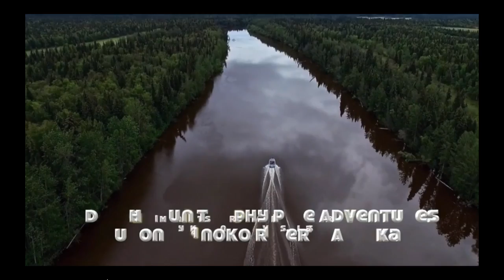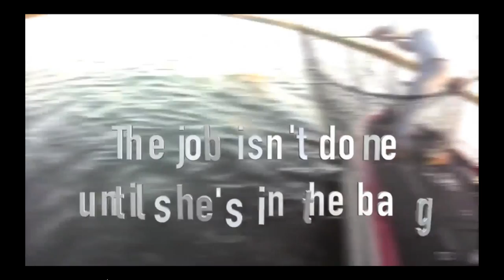The Largest Muskie Ever Here On Simply Fishing's FishnStixTV Show #004 C Block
Possibly the largest muskie every caught... 60" MONSTER and you WON'T believe the story.